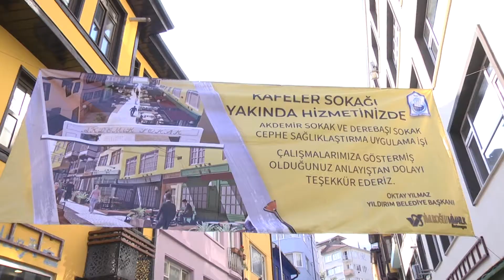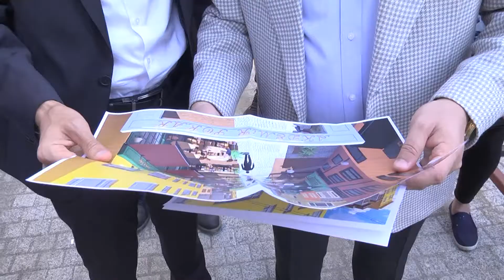Başkan Yılmaz'dan KafelerSokağına İnceleme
Başkan Yılmaz’dan Kafeler Sokağı’nda İnceleme. Yıldırım Belediyesi tarafından; ‘kafeler sokağı’ olarak bilinen Akdemir ve Derebaşı sokaklarda gerçekleştirilen cephe sağlıklaştırma ve çevre düzenlemesi çalışmaları tüm hızıyla sürüyor.